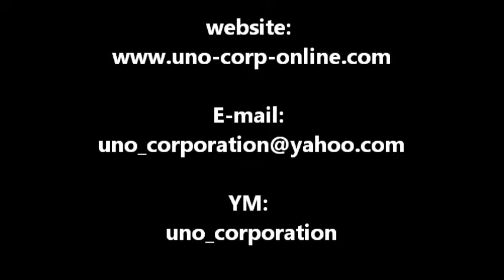UNO 1st Health 8in1 Coffee Lite (Sugar-Lite Slimming Coffee)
Content: Agaricus Mushroom, Tongkat Ali, Ginkgo Biloba, Calcium Carbonate, Omega 3, Arabica Coffee, Non-Dairy Creamer

Packaging: (21g sachet) 20 sachets/box

WE DELIVER LOCAL & INTERNATIONAL. PAYMENT THRU:
*Western Union
*Bank Deposit
*Other Local Money Gram (depending on the area)
*COD / Pick-up is available ONLY within Metro Manila areas & nearby places